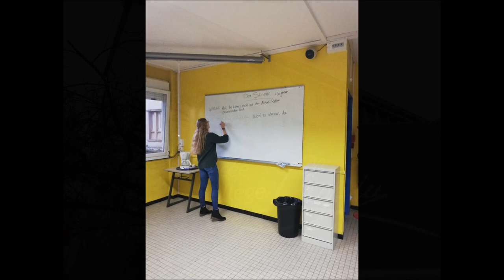Unforgettable memories in Nancy!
Welcome to our video about our student exchange to Nancy in France! Thinking about what’s going to expect us in Nancy, it was clear to us, that the three weeks abroad will be completely different to what we´re used to. In this video we want to share all the unforgettable challenges and experiences with you! Many thanks to Netinvet and Erasmus for making this little adventure possible!

This video won the 2nd prize of the NETINVET Mobility Prize 2019 and was created by Antonia Stammler & Christina Egen, International Trade students at Friedrich-List-Schule in Ulm.

The mobility was organised in the framework of NETINVET. NETINVET is a European network of schools, training centres and professional organisations. It promotes recognised mobility in Europe for learners in vocational training programmes in the sectors of International Trade and Transport & Logistics by establishing mutual trust between the members and developing various tools to facilitate organisation of the mobility.